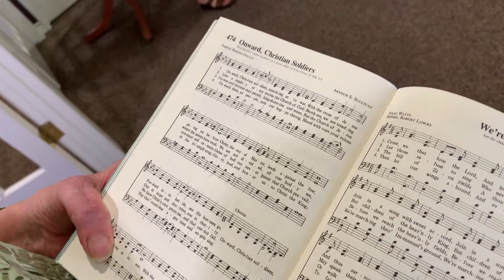Dinette Neuteboom ontmoet oud Hattemer in de USA nov 2019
Dinette hebben we al eerder kunnen zien op YouTube. In een vervolggesprek vertelt ze over een oud-Hattemer, die ze in Nederland ontmoet heeft en waar ze in de USA regelmatig logeert.